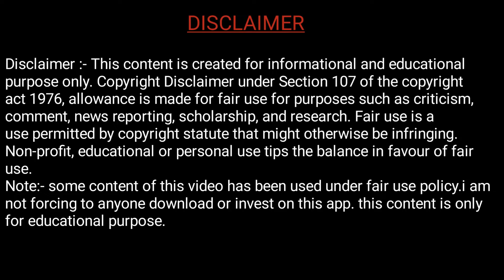SBI Credit cards should be taken on fixed deposit or not | sbi secure card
SBI Simply Save Card Apply:-

Credit Card Against Fixed Deposit.